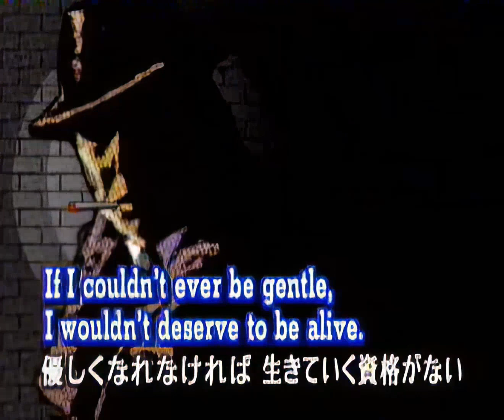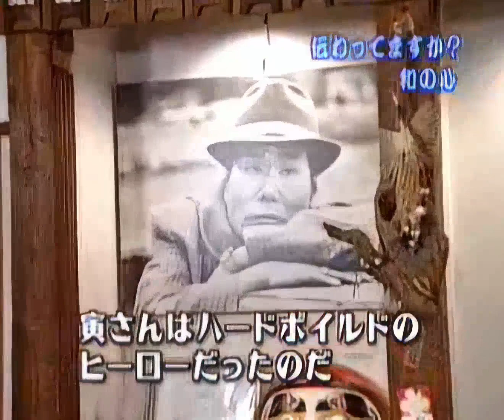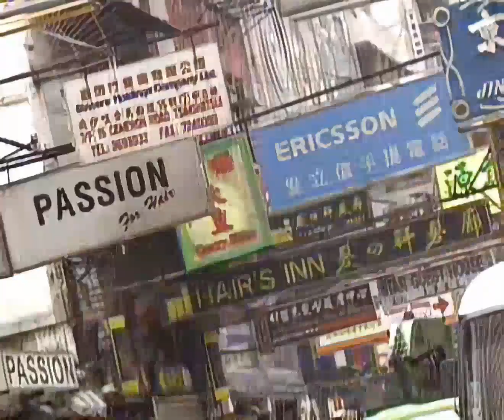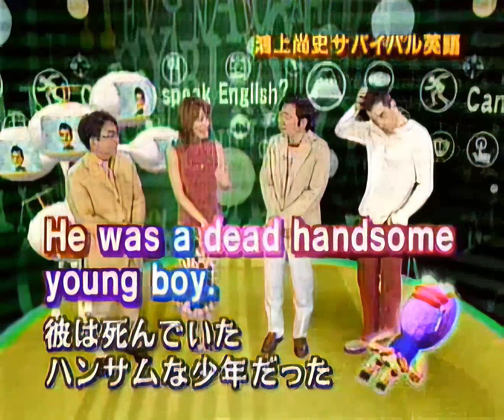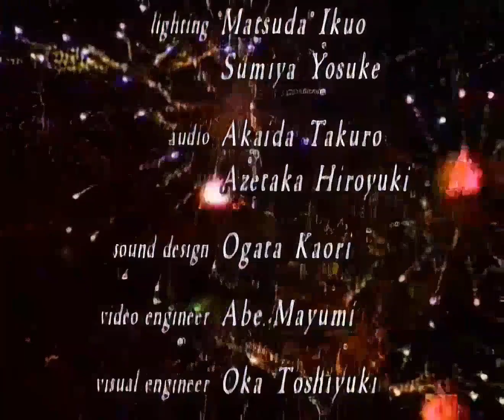[音声改善版] 英語でしゃべらナイト 第010回 2003/06/09 鴻上尚史 ケリー・フー マギー・チャン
今話題のアクション映画のヒロイン二人が来日、アクションの極意を聞き出すミッション。寅さん実はハードボイルドのヒーローだった。

‹音声改善内容›
モノラル → ステレオ化
音量が小さかったので大きくした
ブロックされる曲に対処